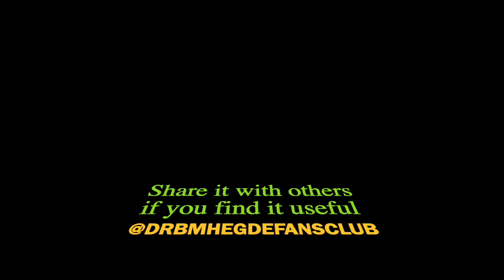Treatment for Allergy - Dr. B M Hegde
Videos Topic: Medical Mafia, Medicine Mafia, Truth, Indian Research, IndianEthics Healthy tips, Ayurveda, Sugar, BP, Cholesterol, Heartattack, Education, Ayush, Unani, Siddi, Homoeopathy, Healthy lifestyle, Doctor lifestyle, Vedic, Science

Belle Monappa Hegde often abbreviated as B. M. Hegde (born 18 August 1938) is a cardiologist, professional educator and author. He is the former Vice-Chancellor of Manipal University, Co-Chairman of the TAG-VHS Diabetes Research Centre, Chennai and the chairman of  Vidya Bhavan, Mangalore. He has authored several books on medical practice and ethics Healthy tips, Ayurveda, Sugar, BP, Cholesterol, Heartattack,   He is also the Editor in Chief of the medical journal, Journal of the Science of Healing Outcomes. He was awarded the Dr. B. C. Roy Award in 1999.

He was awarded India’s second-highest civilian award the Padma Vibhushan in 2021.
He was awarded India’s third highest civilian award the Padma Bhushan in 2010. etc

 “I mean Illness, We Means Wellness”  – Dr. B. M. Hegde